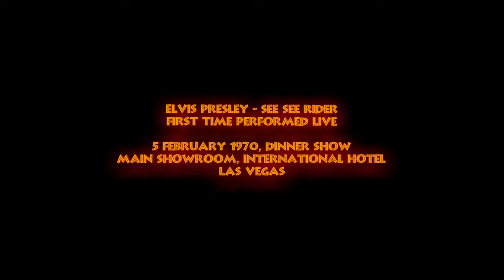Elvis Presley - See See Rider - 5 February 1970, Dinner Show - First Time Performed Live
From his opening Las Vegas show of 26 January 1972 until his final show on 26 June 1977, See See Rider was adopted by Elvis as his standard show opener, with a few notable exceptions.

The first and only sustained period where 'See See Rider' was not used were the fourteen shows of his June 1972 tour which included the famous Madison Square Garden shows where he used 'That's All Right'. On conclusion of this tour Elvis reverted back to See See Rider and apart from a handful of shows this is how it would remain.

When Elvis added the song to his setlist it was sung mid-show and sung with considerable more vigour than it would when used as the show opener.

When RCA arrived in Las Vegas with their multi-track recording equipment in mid-February 1970 for the purpose of capturing material for a live album they recorded three performances of 'See See Rider'.

All three have been now officially released and the first to do so was the version from 18 February, midnight show on the 'On Stage' album albeit with considerable overdubs. The 4cd boxset 'Today, Tomorrow and Forever' contained the final version to be recorded by RCA from the very next show, 19 February dinner show.

The final version to be released was in fact the first to be recorded by RCA from 17 February Midnight show and can be found on the FTD release 'Polk Salad Annie'. Between this show and the next Elvis scheduled an afternoon stage rehearsal obviously with the recording of the live album in mind and 'See See Rider' was one of the songs rehearsed and a recording of this can also be found on 'Polk Salad Annie'.

The very first time that Elvis performed the song live however, was almost a fortnight earlier during the dinner show of 5 February but not again until RCA arrived. He used it again a further three times during this Las Vegas engagement after recording for 'On Stage' ceased. The last of those during the closing show on 23 February would be the final time that Elvis would sing it on stage for almost two years before it became the standard opening in January 1972.

This very first performance was recorded by Rick Rennie who Elvis fans owe a considerable debt of gratitude for capturing many shows from 1970 on his own recording equipment. Almost all of his recordings are in remarkable quality with the limited portable equipment of almost fifty years ago. This version was taken from the unofficial album 'International Earthquake' which contains that entire dinner show of 5 February 1970.